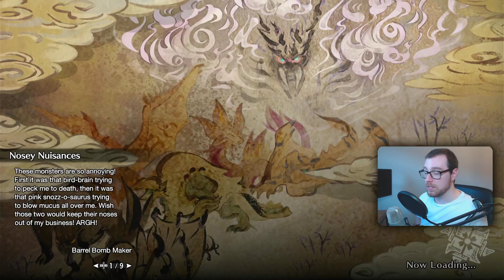Old School | Monster Hunter Rise | Part 38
You can watch my All Weapons Challenge Live over on my Twitch!

Like/Comment if you enjoyed this video, it helps me out!